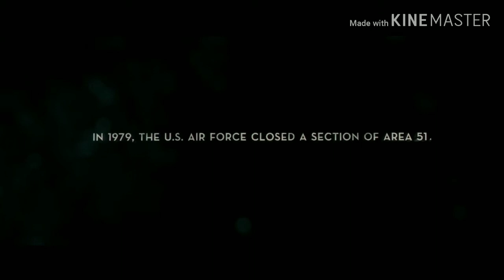Rabbids - Movie Trailer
A upcoming CGI-LiveAction/Animated Movie 'Rabbids'. Coming Soon!! Ok, the entire movie 'Open Season 2'? BWAAH-SOME IN MOVIE! The entire movie 'Rabbids'?!